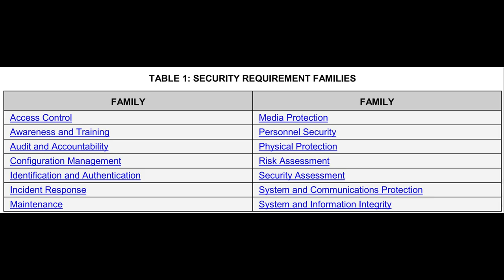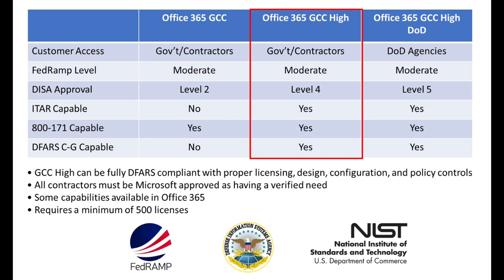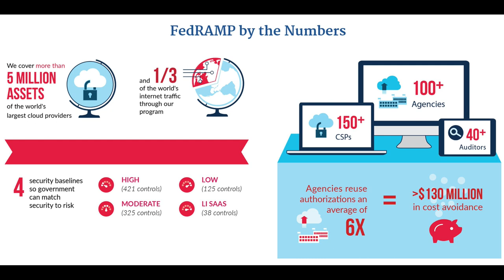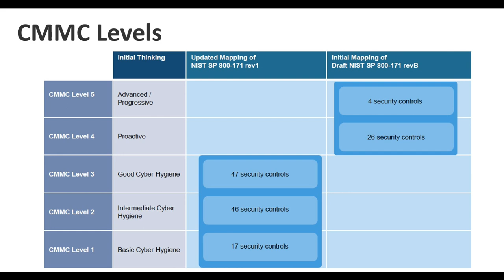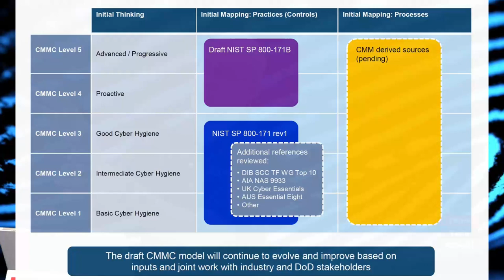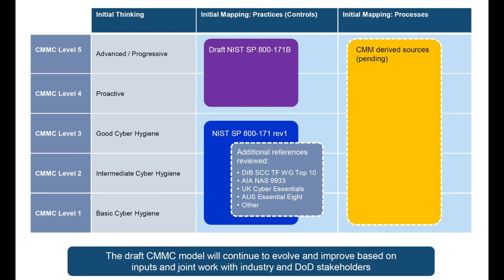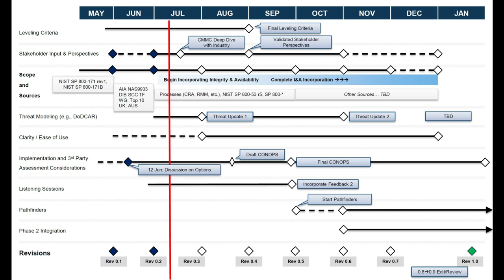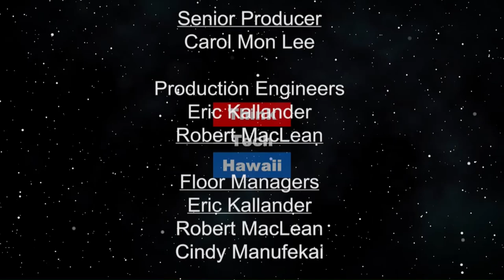Cybermaturity Modeling in the Defense Industrial Base Sector (Security Matters: Hawaii)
Because Security Matters.  The proposed CMMC Federal Government and DoD contracting requirements for cybersecurity compliance. The host for this episode is Andrew Lanning.  The guests for this episode are Dave Stevens and Gordon Bruce.